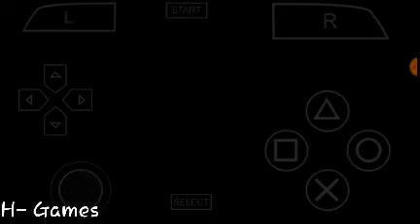The warriors VS The Hi hats the final battle The warriors Gameplay